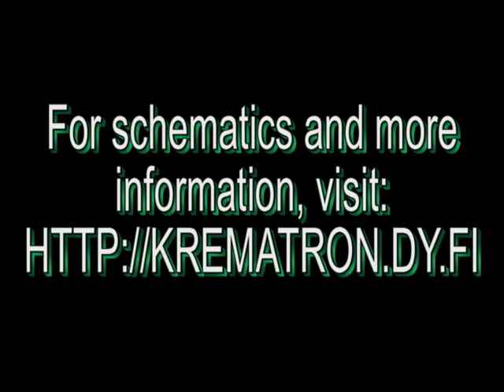1kW induction heater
In this experiment i pull 1kW of electrical power through this induction heater.